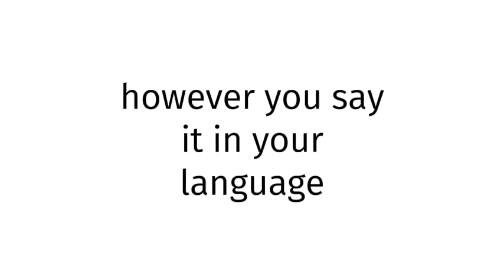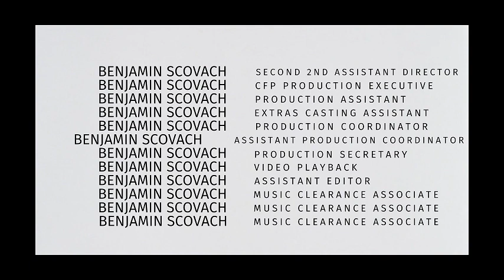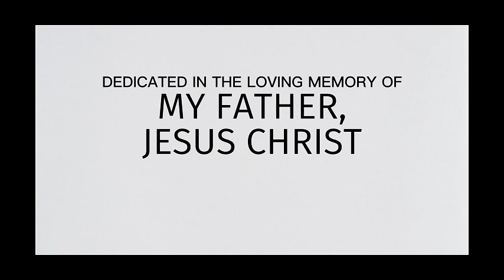How to pronounce Algeria XX 2025?(CORRRECTLY)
Welcome!
Throughout the entirety of my channel, you will learn to pronounce vocabulary the correct way. In today’s video, you will learn to pronounce Algeria XX 2025 the correct way.
Timestamps below:
0:00 intro
0:27 word of the day
0:37 examples of word
0:51 ending

thelastgoodamerican
lastgoodamerican
benjaminscovach